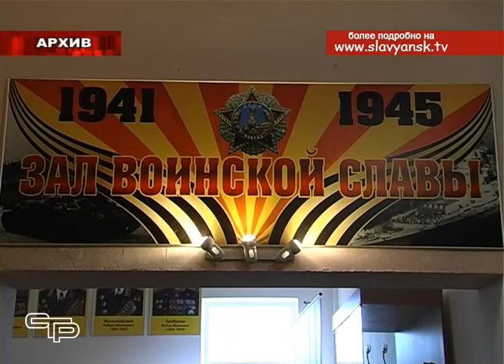Конкурс на приз имени маршала Жукова